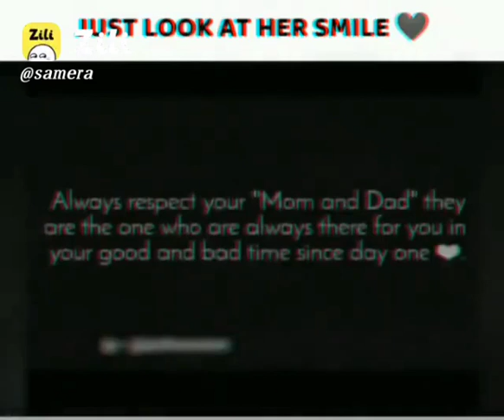Look❤️ at Here Smile //10 year old girl looks so happy even when parents are not there